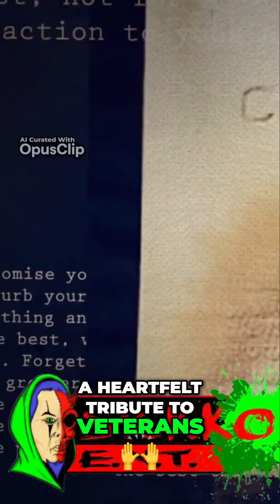Uncover Port Clinton's Hidden Cemetery Gems